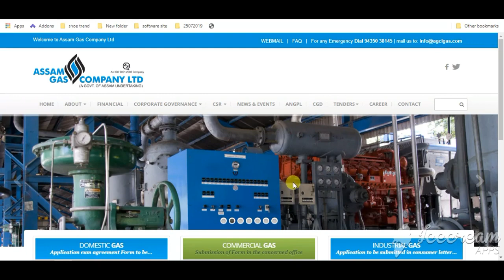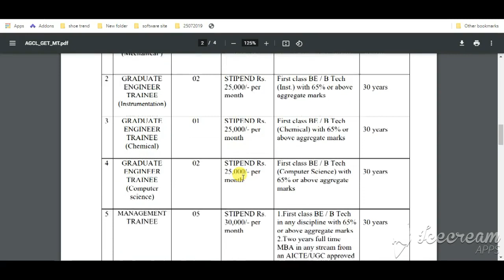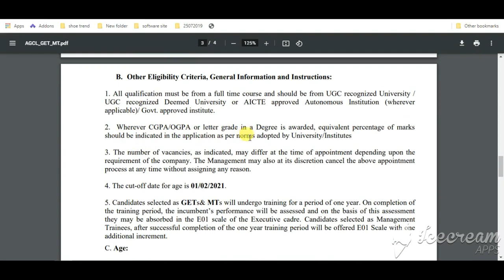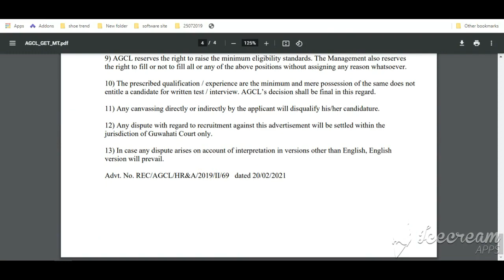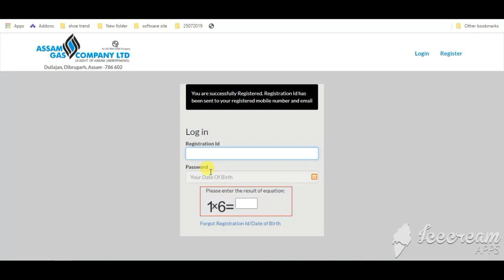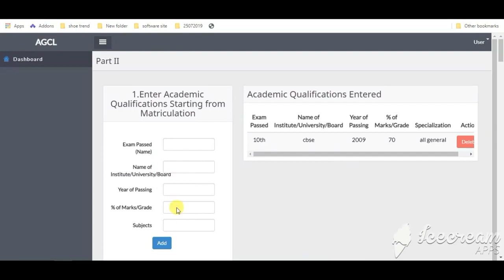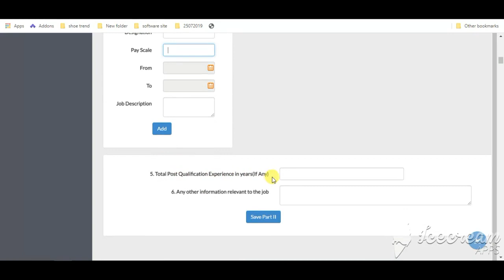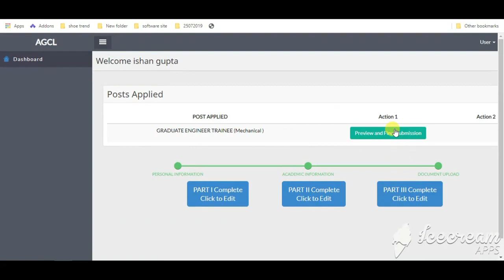AGCL GET & MT Recruitment 2021 | Assam Gas AGCL GET & MT Online Form 2021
AGCL GET & MT Recruitment 2021 | Assam Gas AGCL GET & MT Online Form 2021 |AGCL GET & MT Online Form 2021

Assam Gas Company Limited (AGCL) is a Public Sector Company owned and operated by the Government of Assam. The company has published a notification for recruitment to the posts of Graduate Engineer Trainees & Management Trainees for the recruitment year 2021. Total vacancies notified by the company are 12. Candidates selected as GET or MT will undergo one year Training where they will get a fixed monthly stipend. However, after successfully completion of training, candidates will be absorbed in the regular Executive Cadre of the company at E01 Scale. Candidates having B.E. / B.Tech in Mechanical Engineering / Instrumentation Engineering / Chemical Engineering / CS / Other Engineering Branches or MBA Degree can apply for these posts.